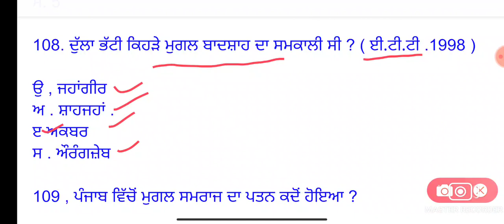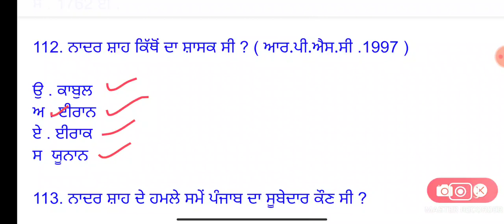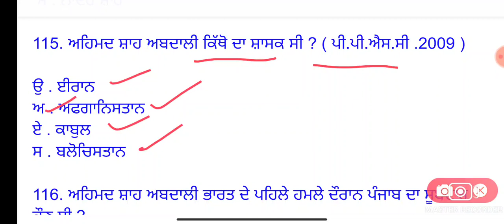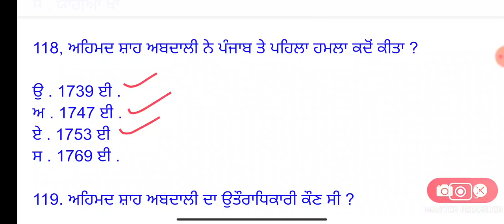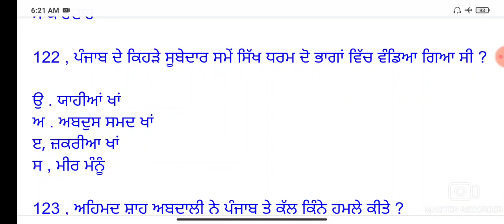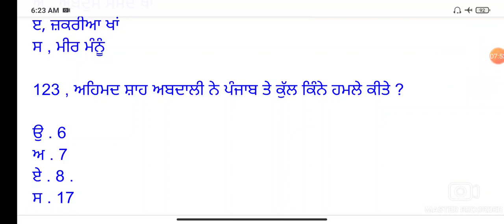Punjab Police exam preparation ! history of Punjab MCQ ! Punjab police exam GK ! Class 8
ਹਾਜੀ ਅਸੀਂ ਜੋ ਵੀ ਤਿਆਰੀ ਕਰਵਾਉਂਦੇ ਹਾ ਉਸ ਲਈ ਅਸੀਂ ਸਿਰਫ 100 ਰੁਪਏ ਫੀਸ ਰੱਖੀ ਏ ! ਜੋ ਸਿਰਫ ਇੱਕ ਵਾਰ ਹੀ ਭਰਨੀ ਏ ! ਆਪਣੀ ਇਮਾਨਦਾਰੀ ਨਾਲ ਭਰ ਸਕਦੇ ਓ ! ਅਗਰ ਨਹੀਂ ਭਰੋ ਗਏ ਕਲਾਸਾ ਤਾਂ ਵੀ ਲਗਾਤਾਰ ਚਲਦੀਆਂ ਰਹਿਣਗੀਆਂ ! ਸਾਡਾ ਪੜਾਉਣ ਦਾ ਤਰੀਕਾ ਚੰਗਾ ਲੱਗੇ ਤਾਂ donate ਕਰ ਸਕਦੇ ਹੋ 👇
Ifsc HDFC 0003971
Balveer singh